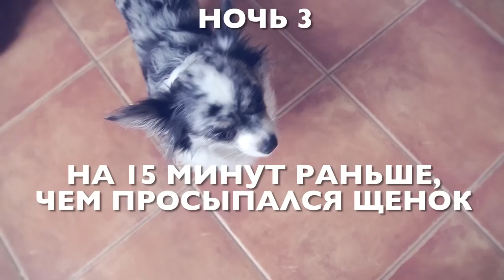Щенок не дает спать ночью, режим дня собаки | Чихуахуа Софи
Рубрика magicдрессировка о режиме дня собаки: кормление, игры, сон.